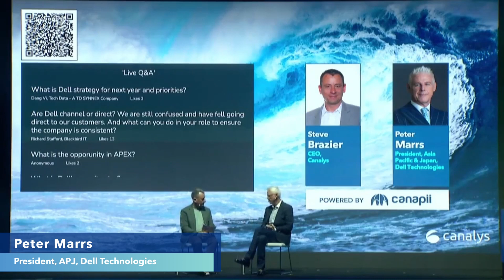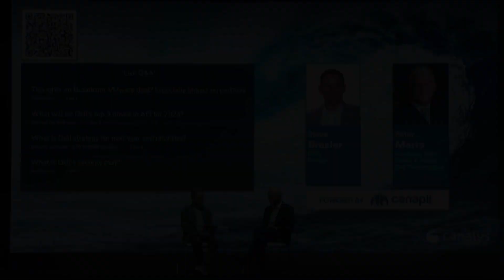Opportunities in Multi-cloud & APEX | Dell Technologies | Canalys Forums 2023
Steve Brazier in conversation with Peter Marrs, President APJ, @Dell on opportunities in APEX business and how it is revolutionizing the way businesses consume and manage cloud resources.